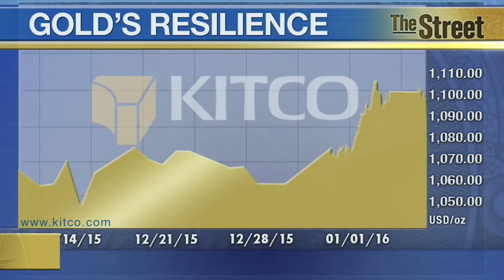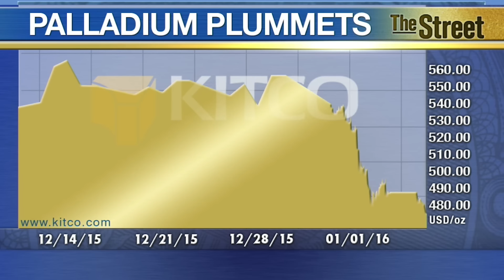Gold’s Safe-Haven Rally 'Not Sustainable’ Says CEO | Kitco News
After rallying last week, gold prices have settled slightly lower this Monday morning as the U.S. dollar posted gains, but one CEO says he is not too phased by it. “It’s the normal DNA of gold to go plus or minus 20%,” U.S. Global Investor’s chief Frank Holmes told Kitco News. "Saying it can fall below $1000 is nothing really special. It can also jump $200,” he adds. February comex gold futures managed to break above the key $1,100 an ounce level last week and managed to settle a little below there Monday afternoon. However, with regards to the safe-haven bid gold got last week, Holmes says it may not last. The ongoing geopolitical events from North Korea and the Middle East, as well as economic woes in China, have triggered gold to rise, “but it’s not sustainable,” he said. According to Holmes, gold’s biggest threat this year will be lower physical demand from China and the Middle East, due to weaker oil prices as well as economic weakness in the regions. Holmes also commented on palladium prices, which have managed to start off the year on a weaker tone, falling roughly 12%. "I don’t think it is a buy now because we have to get China PMI to turn positive,” he said, adding that as global economies continue to struggle so will industrial metals like palladium. Kitco News, January 11, 2016.